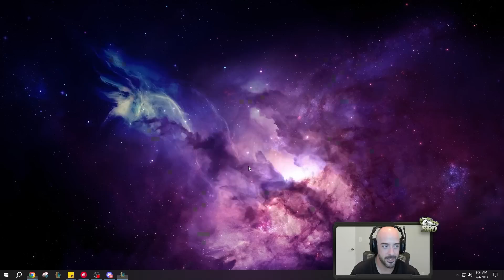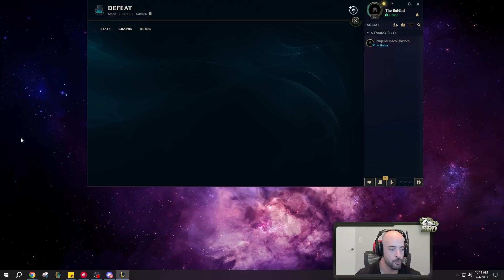I DISCOVERED A TAHM KENCH SHIELD HACK IN 2V2! (MOONSTONE IS BUSTED)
League of legends Season 13 Arena Tahm Kench gameplay!